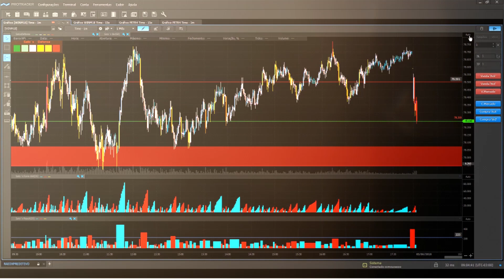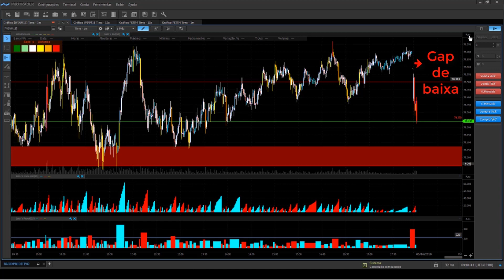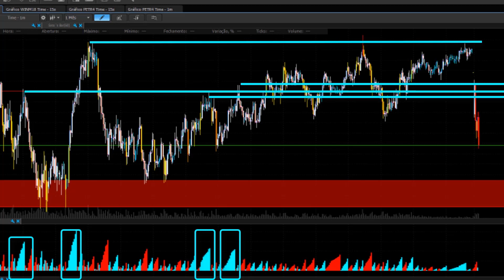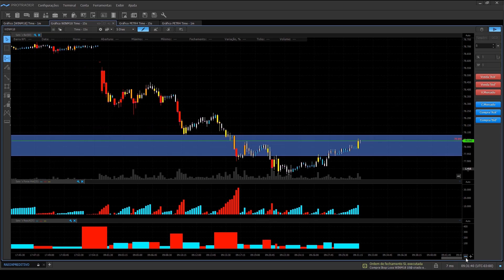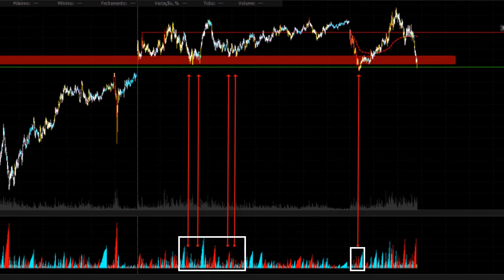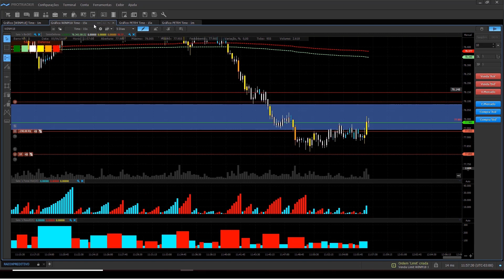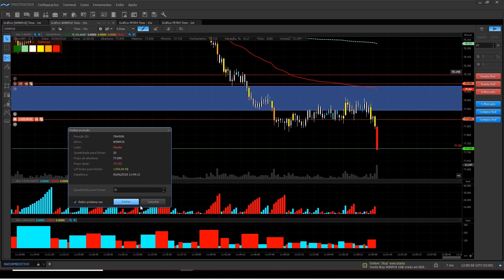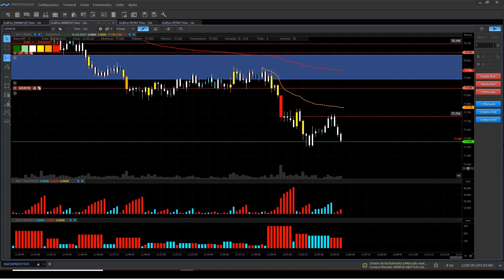O pregão de ontem interfere no de hoje? Day Trader operando na Abertura do Pregão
Na abertura do pregão, é importante ler o contexto exato do que está acontecendo para que você consiga decidir de está na hora de comprar ou vender. Uma outra dúvida que muitos Traders têm em relação a Abertura do Mercado é se o pregão de ontem interfere no pregão de hoje. Respondemos exatamente isso no vídeo de hoje. Aprenda mais essa dia de Day Trade.

Mesmo que tenha ocorrido um Gap de alta, Gap de baixa, você precisa fazer a leitura. Nessa operação, o mercado abriu com gap de baixa mesmo assim o Sato entrou vendido. Porque ele não comprou? Porque o contexto existente na Abertura do Mercado nos mostrava que o mercado estava mostrando sinais de queda e não de alta como muitos esperavam.

O Luiz Sato ama esse tipo de operação que pode ser feita muitas vezes em vários dias logo na abertura do pregão. Mas para isso, logicamente é necessário conseguir ler o contexto do mercado no pregão de ontem.

O Day Trader precisa ficar muito atento ao mercado desde a abertura do mercado até o seu fechamento. E não somente isso, precisa ficar o tempo todo lendo o contexto do pregão para que se possa operar de forma eficiente. Então, respondendo à perguntas, o contexto do mercado de ontem influencia no pregão de hoje e por isso é possível operar em sua abertura.

Entenda isso no vídeo a seguir.

🔴 A S S I S T A  T A M B É M 🔴

4️⃣ Reação da Bolsa sobre o HC do Lula - Operando Day Trade na prática. R$ 2.000,00 em 1 hora